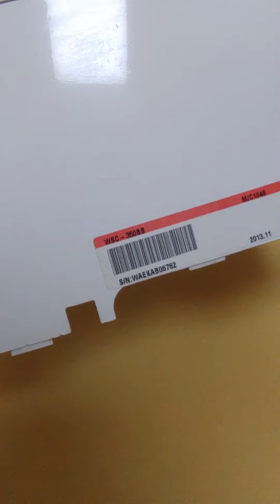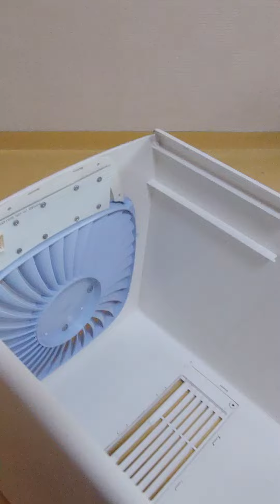위닉스 에어워셔 분해후 청소하기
위닉스 에어워셔 분해하는 방법 영상입니다.
자세한건 위 포스팅에서 보시길 바랍니다.

모델명 : 위닉스 에어워셔 WSC-350BB